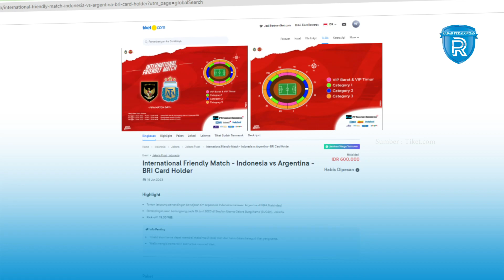War Tiket Indonesia Vs Argentina, 10 Menit Langsung Ludes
Penjualan tiket pertandingan Indonesia vs Argentina hari pertama, resmi dibuka hari ini (5/6/2023). Penjualan tiket hari pertama ini, dibuka khusus untuk nasabah BRI.

Penjulan tiket dibuka pada pukul 12.00 WIB. Hanya butuh 10 menit, tiket di empat kategori yang dijual langsung ludes dipesan. Keempat kategori tiket yang dijual yakni kategori 3 seharga Rp600 ribu, kategori 2 seharga Rp1,2 juta, kategori 3 seharga Rp2,5 juta dan VIP seharga $,25 juta.

Penjualan tiket dibuka melalui website PSSI dan tiket.com. Penjualan tiket pertandingan tersebut, masih akan dibuka dua hari ke depan untuk publik. Yakni pada Selasa (6/6/2023) dan Rabu (7/6/2023).

Pertandingan Indonesia vs Argentina sendiri digelar dalam agenda FIFA Matchday.Pertandingan akan dilaksanakan di Stadion Utama Gelora Bung Karno pada 19 Juni 2023.

Ada yang sudah dapat?